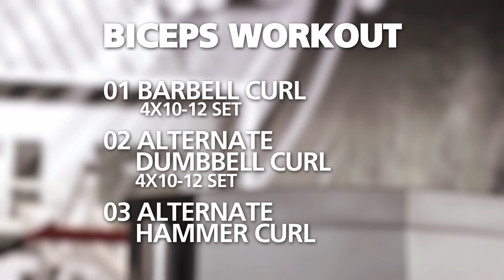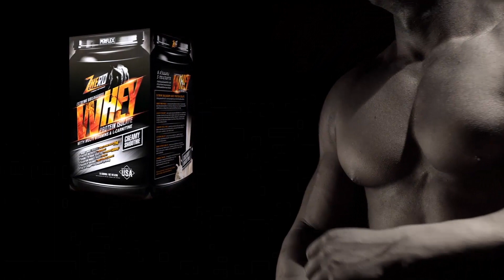ฟิตกล้ามแขนให้ใหญ่ฉบับฟิตเนสโมเดล กับโค้ชบีม